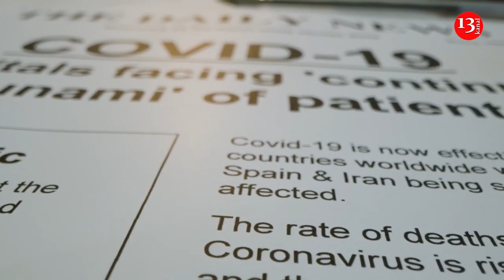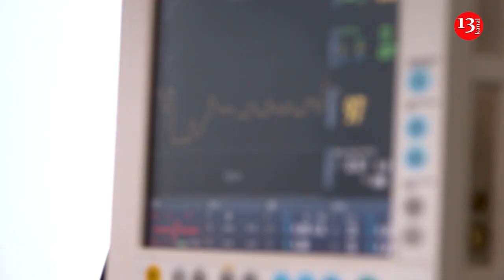Лицам СТАРШЕ 65 лет сделают прививку в ПЕРВУЮ ОЧЕРЕДЬ